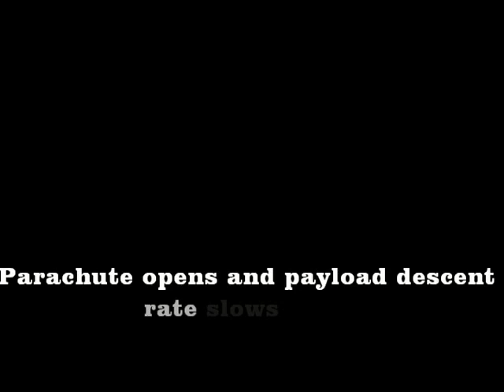High Altitude Balloon Burst over Norway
Ballongen sprakk til slutt. Verdensrommet prosjekt 2011 med elevene fra Farsund Kristne Grunnskole og lærer Per  Verås . Norways first successful  High Altitude Balloon project by Grammar students at Farsund Christian Grammar School in Norway
Video is slo mo, with ORIGINAL SOUND. (electromagnetic interference)